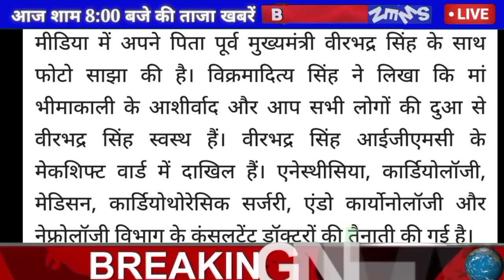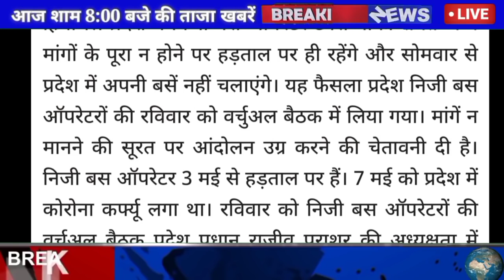🔴📶HP Breaking News 13 June 2021| दिनभर की ताजा खबरें 8:00 बजेHP BREAKING NEWS#13#June#2021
HP NEWS#8:00PM#cm#jairam thakur ki bdi ghoshnaye
We Follow On Telegram 👇